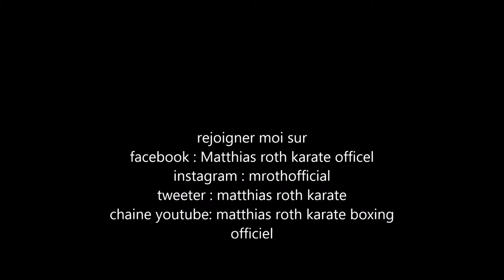Matthias roth SUR LES RESEAUX SOCIAUX 2018